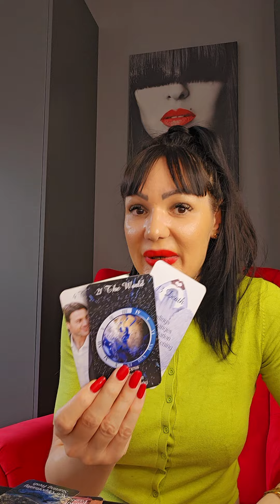Necete vise dugo da budete sami!!!☎️♥️🎯 BLIZANAC, VAGA, VODOLIJA tarot citanje